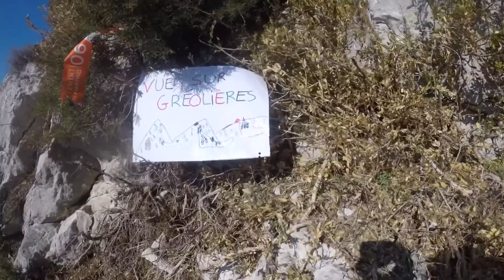Trail des Canyons de l'Esteron.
Djé Masca suivait Maxime Lameche et Abdel Sahraoui dans l'Esteron pour le Trail des canyons de l'Estéron. 25 km et 1600+ pour lancer la saison 2018 !
Djé : Dur Dur ! Un départ au village de Sigale par une grosse descente que j'attaque tranquillement, la route est longue il faudra en garder !
Le chemin est top, petit single magnifique, puis une DFCI et nous voila à l'attaque du Mont Saint Martin en passant par Aiglun.
750 de déniv sur 3 km ! Ouille ... Une magnifique descente nous attend de l'autre côté sans compter sur mon corps qui demande de ralentir ... le spectre de Levens me rattrape ... je ralenti et réussi à repartir et reprendre du plaisir dans la suite de la descente ! Les paysages sont splendides je me régale !
KM 19 le manque d'entrainement se fait sentir je finirai sur les rotules !
Une dernière montée et c'est la fin ! 2 km de descente technique où la première féminine me dépose. Enfin l'arrivée ! Superbe première édition ! Max en pleine forme signe un Top 12!